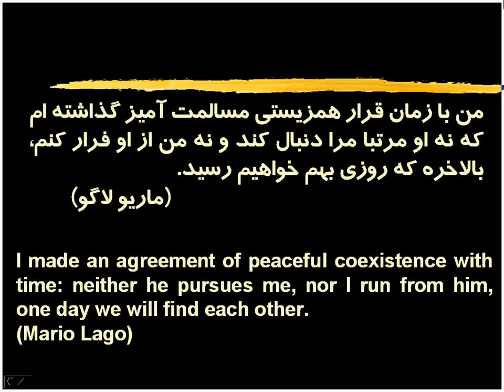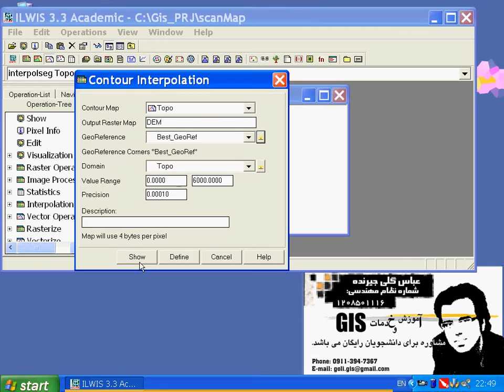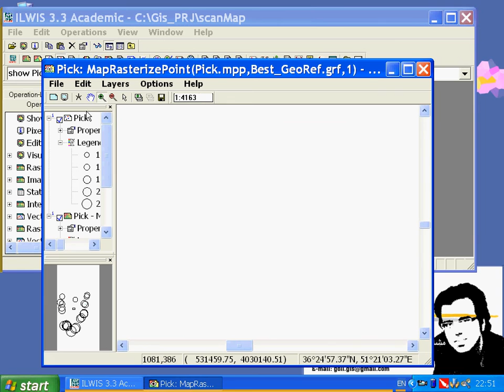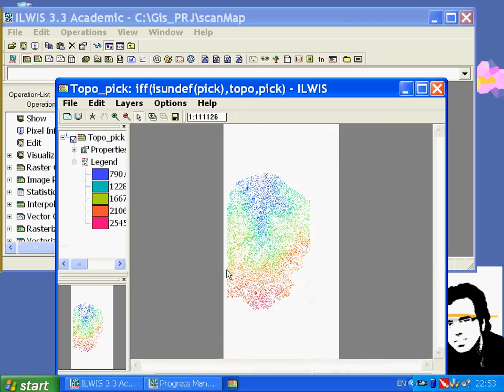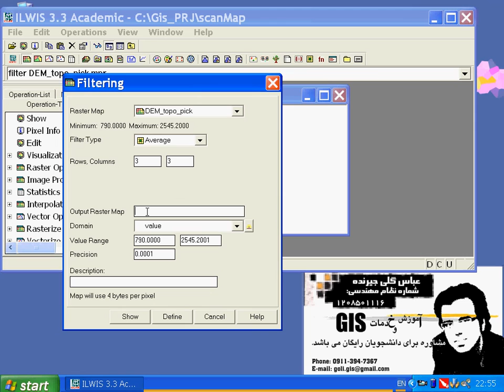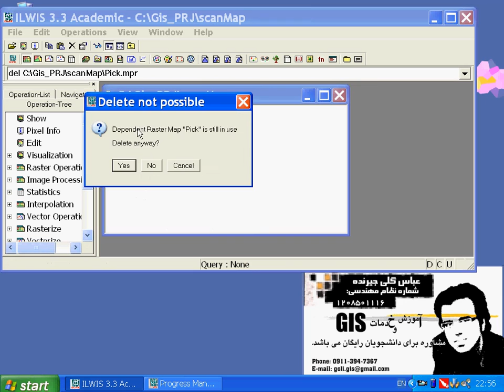ILWIS -09- Create DEM (2 Method)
Create DEM (2 Method)